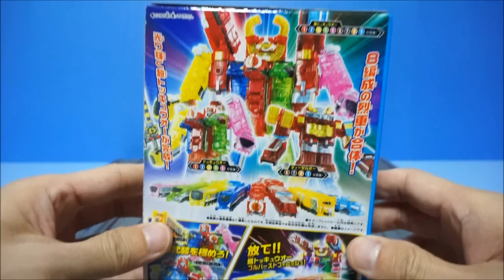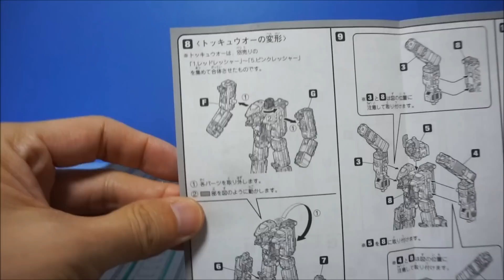파워레인저 트레인포스 만들기 9탄 미니프라 모델 탱크트레인 디젤킹 트레인킹 합체 장난감 烈車戦隊トッキュウジャー Power Rangers Super Sentai Toys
파워레인저 트레인포스의 탱크트레인과 디젤킹을 만드는 트레인 만들기 9탄입니다.

파워레인저 트레인포스의 디젤킹의 탱크트레인의 트레인 만들기 조립과정과 레인보우라인에 회전시키는 동영상입니다.

트레인킹 만들기 장난감은 제품은 레드트레인,블루트레인,폴리스트레인,카케리어트레인,디젤트레인,파이어트레인을 포함한 총 16가지입니다.

한국에는 아직 발매되지 않았습니다.